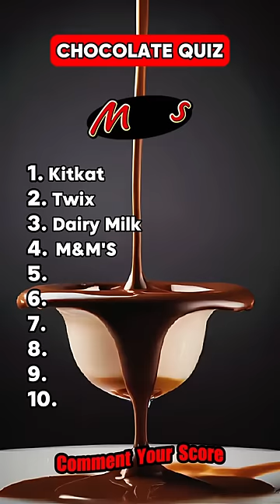Can you name all the chocolate logos?